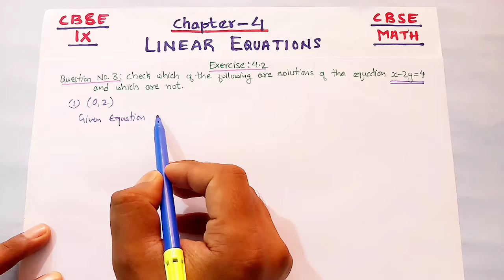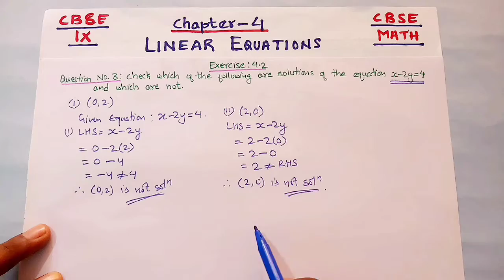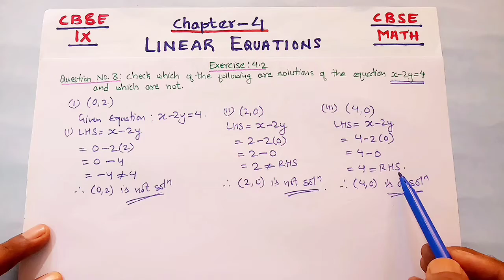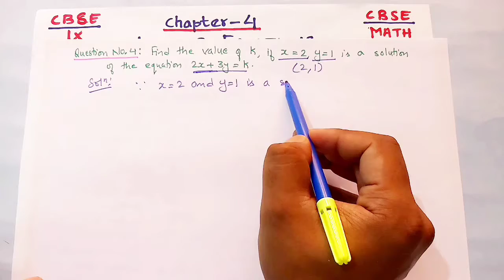Class 9 math Chapter 4 Linear Equation in Two Variables PART 5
This is the second part in the series Linear Equations in Two Variables Class 9. In this video you will learn to solve question Number 3 and 4 from Exercise:4.2,